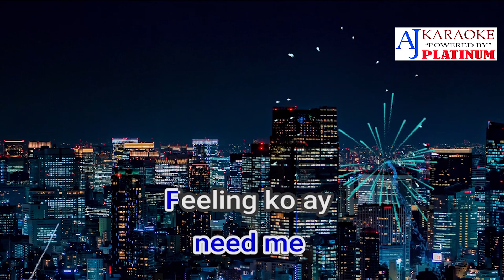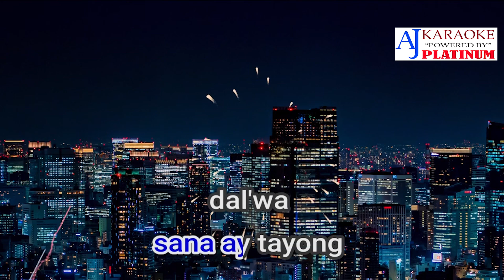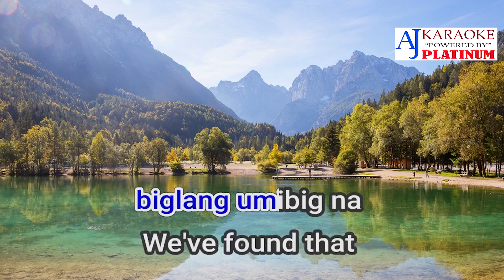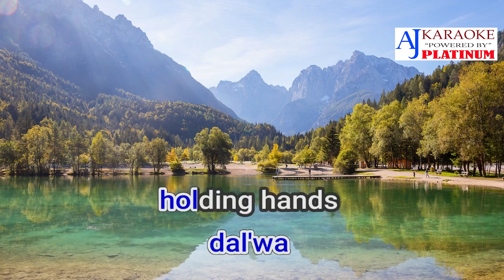F L A M E S By Jeffrey Hidalgo